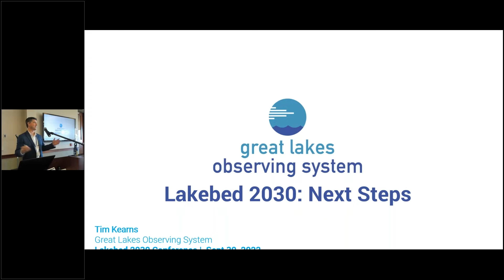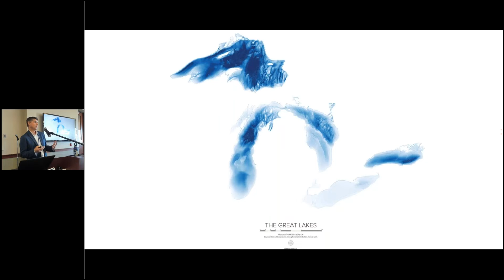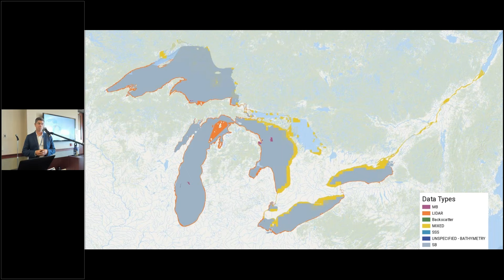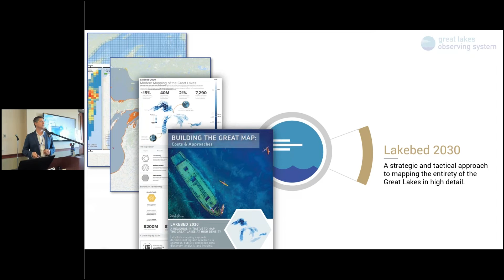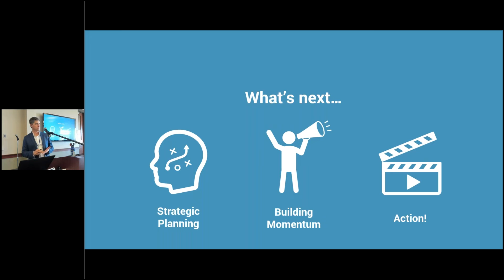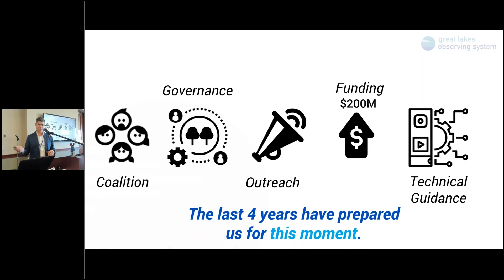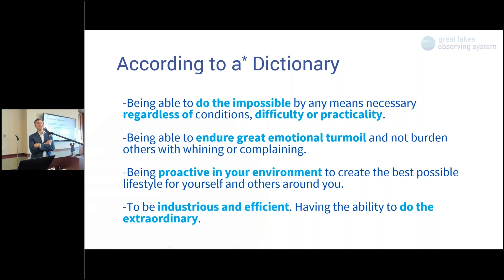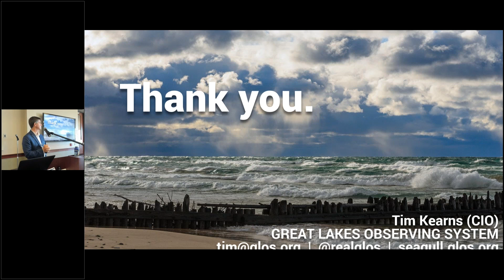Tim Kearns | Lakebed 2030 Next Steps to Realizing the Goal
In September 2022, the fourth Lakebed 2030 conference brought together science and research, policy, government, and industry professionals at Northwestern Michigan College to:

- Focus on high-resolution mapping and bathymetry data in the Great lakes.
- Work towards a strategy to catalog new and existing lakebed information for shared use.
- Share the latest technology advancements with the Great Lakes community.

The next conference will be held in Fall 2023.

About Lakebed 2030:

In 2019, a group of researchers, technologists, and others dedicated to creating a complete map launched Lakebed 2030.

Begun as a grassroots regional initiative that harmonizes governmental and non-governmental efforts, Lakebed 2030 is dedicated to bringing together new and existing bathymetric data to create a new map of the Great Lakes that is easy to use and open to everyone.